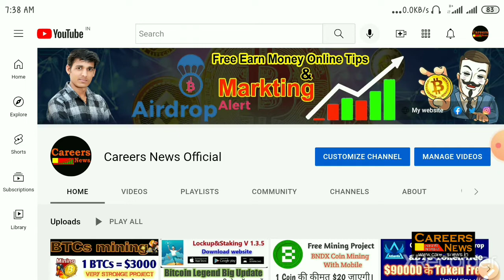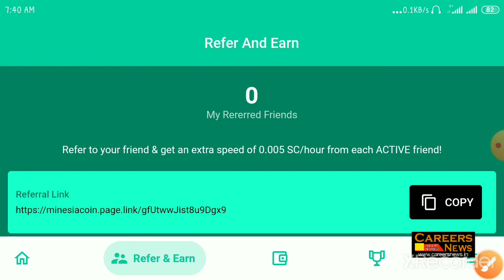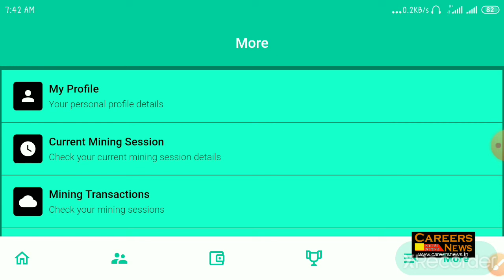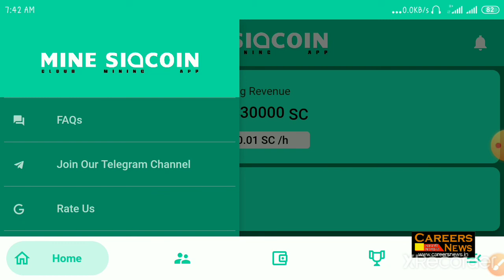Sia Coin Cloud Mining App ! Instant Withdrawal on Binance Exchange ! जल्दी ज्वाइन करो ! Don't Miss !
BTCs Mining With Mobile !! करोड़पति बना देगा आपको यह प्रोजेक्ट ।। 1 BTCs =$3000 ।। Don't miss !!

Bitcoin Legend Mining Platform !! Bitcoin Legend का आ गया है बड़ा Update !! Staking and Lockup BCL !
Refer Code - 1x4bfe3fxab

BNDX Coin Mining with Mobile !! 1 BNDX=$20 तक जाएगी । Free Crypto Mining App !! Don't miss !!
Refer Code - 41FSX

Atlantis Exchange Airdrop !! $90000 के Token Free मिल रहे है मौका मत चूकना । जल्दी Join करो।

Star Network Mining App !! 1 Star Token की कीमत $3 तक जा सकती है।। Free Crypto Mining with Phone !!

Alpha_Network Mining Update !! Mainnet आ गया है Withdraw and KYC kab hoga !! Free Mobile Mining app !

One Network Mining and Withdrwal Update !! One Network Me Kyc kaise kare || Mobile Mining App !!

🎁 Sun Crypto : Get Rs.50 Signup and Per Refer Rs.50 (Same For Coinswitch)
The download link is given bellow.

Loop Coin Mining Project !! all ready listed Coin mining !! Withdrawal Proof !! Don't miss !!

BTCs crypto Mining with Mobile !! Bitcoin Live withdrawal Proof !! BTCs New Update and BTC Mining !!

Boomco Mining App Free Token Earn || $100 Daily Earning With unlimited trick || New Crypto Mining !!
Refer Code - A37W9H

Bitcoin Hunter Mining with mobile !! BTH New Mobile Mining App ! जल्दी से ज्वॉइन करों ! Don't miss !